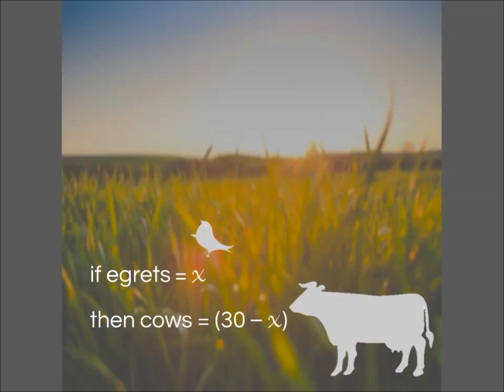Tracy Keylock A Weekend In The Country Solution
Online training platform